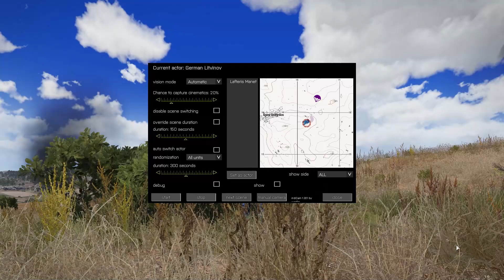🔴Ukrainian Army anti-air missiles aimed at two Russian MIG-29 fighter jets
ukraina war

leopard 2

ukraina war video footage